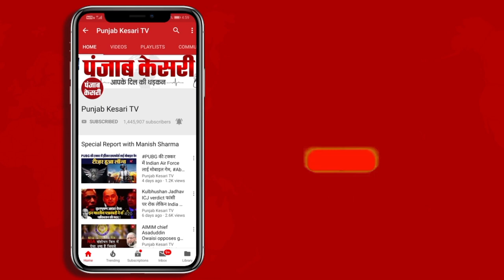'अपनी बात से पलटी, SP पर छेड़खानी का आरोप लगाने वाली महिला'